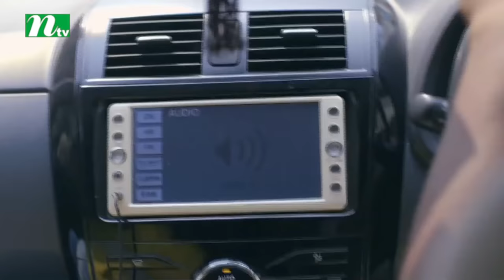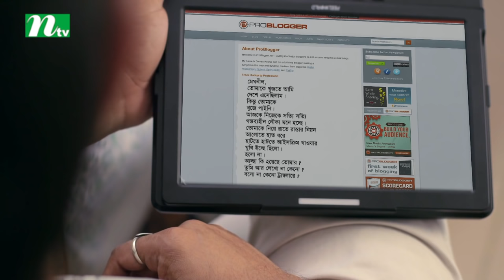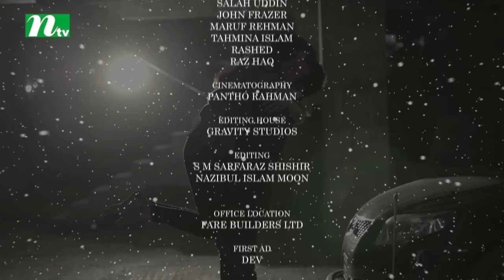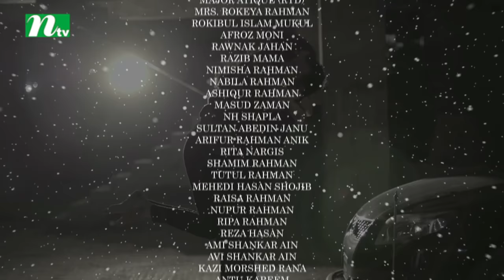Natok - Meghnil | Riaz, Sharlin Farzana, Ashik Munir, Roya by Arif A Ahnaf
Bangla Natok Meghnil  on aired in most popular tv channel in Bangladesh named NTV.
NTV always releases new Bangla natok, All are Fully on public demand.
Please stay with us for more upcoming entertainment.TV). ...

CAST
Riaz, Sharlin Farzana, Ashik Munir, Roya, Arif A Ahnaf, Mesbah Uddin Sumon,  Arif A Ahnaf

Director:
Arif A Ahnaf